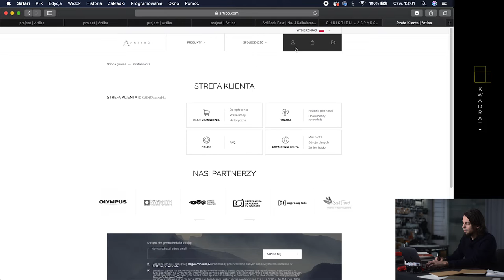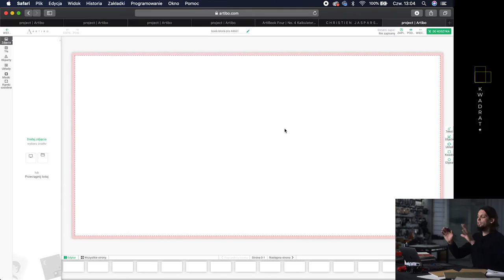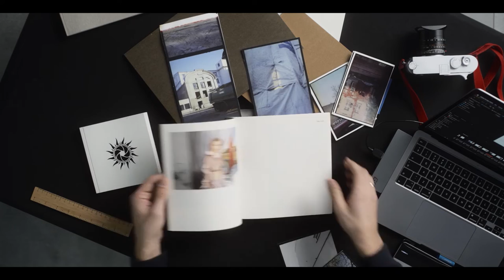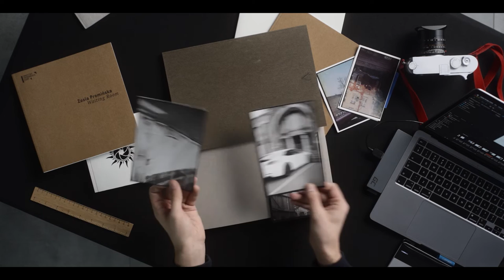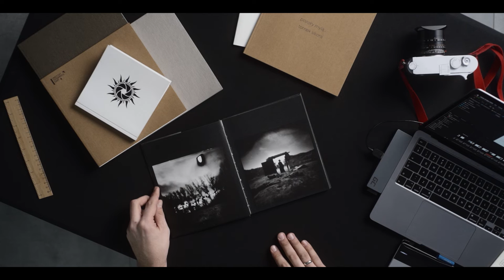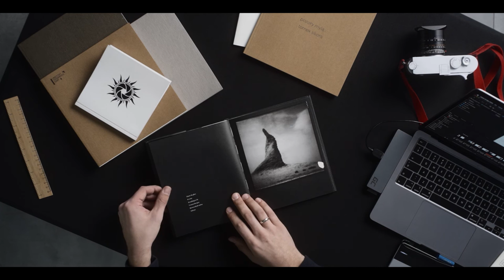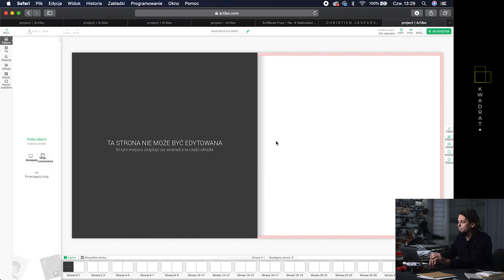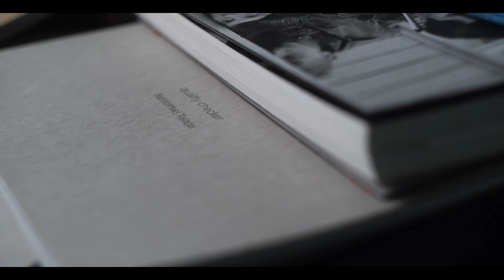KWADRAT+ | Warsztat o projektowaniu książek fotograficznych | dr Bartłomiej Talaga [1/4]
Zapraszamy wszystkich na pierwszy edukacyjny odcinek serii “Kwadrat+”, czyli warsztatu o projektowaniu książek fotograficznych. Warsztat realizowany przez Artibo prowadzi dr Bartłomiej Talaga - wykładowca w Szkole Filmowej w Łodzi.